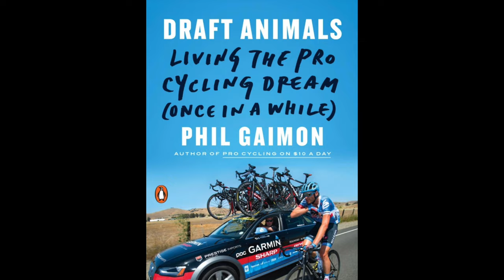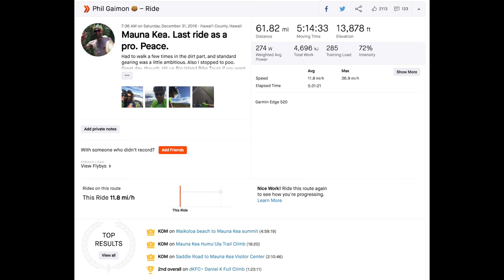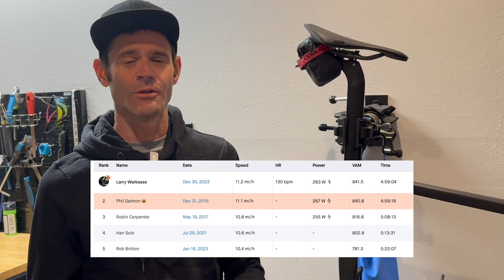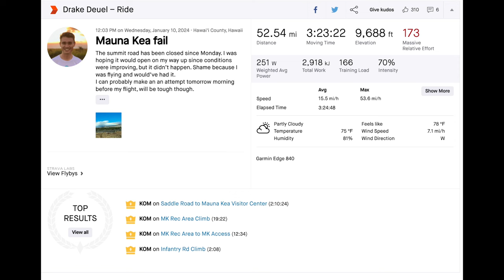WHAT'S THE HARDEST CLIMB IN THE WORLD? Ask a (Retired) Pro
Quality sleep is essential for overall well-being so make prioritizing a good night's sleep a key focus for this year. and use code PHILSENTME to shop my exclusive discount and get up to 35% off Beam’s clinically tested nighttime blend, Dream.

Want to support me and my show? Sponsors take care of that, so please consider a donation instead:

Ride with me at Phil's Fondo and Cookie Camp in Malibu

Crotch happy thanks to Chamois Buttr @chamoisbuttr (PHIL25 for a discount)